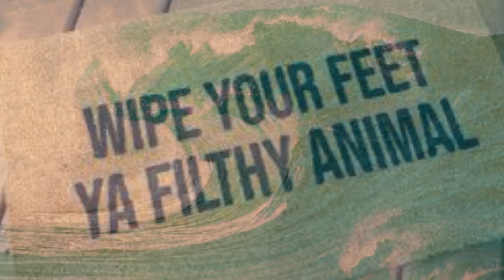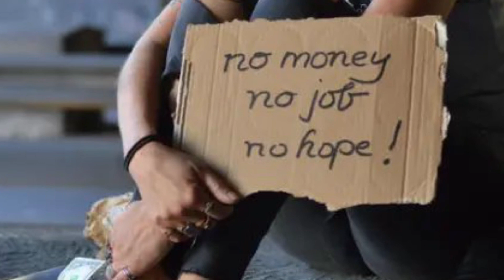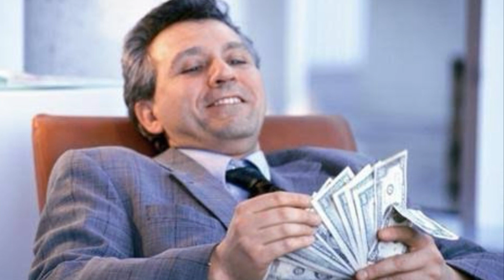‘What About The Wee Man?’ (acoustic demo) - an original song by Michael Rafferty & Jackie Casey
Recorded as a voice memo on a phone with zero effects, this is an original collaboration between Mickey Raff (music) and Jacqueline Casey (lyrics). We hope you like it… 🤘🎸❤️